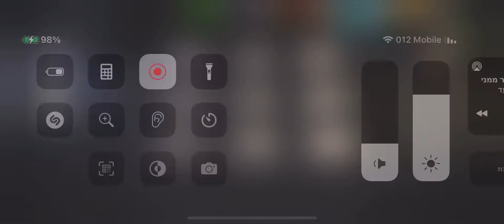BLOOD AND ICE-lost in the snow 53.2⭐️⭐️⭐️